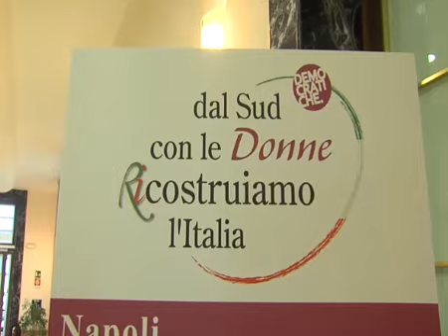Napoli, il Sud e le donne - Youdem Tv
- Confronto a Napoli sul ruolo delle donne nella ricostruzione del Paese

Servizio sul seminario intitolato "Dal Sud con le donne ricostruiamo l'Italia" in programma  a Napoli dal 17 al 18 febbraio